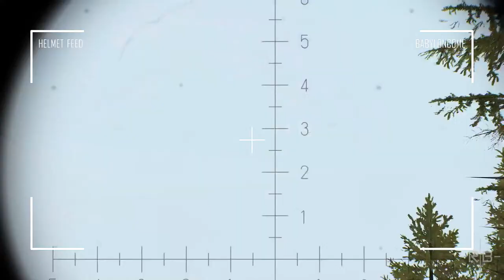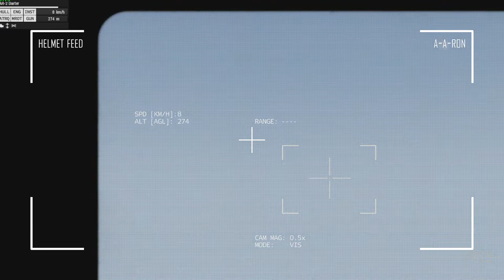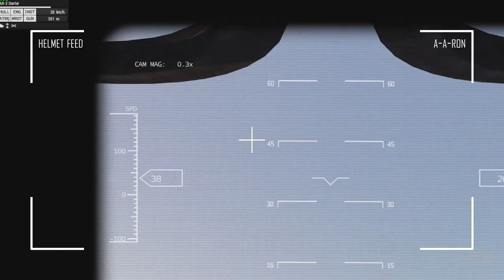MILSIM COOP | Razorbacks ARMA Community